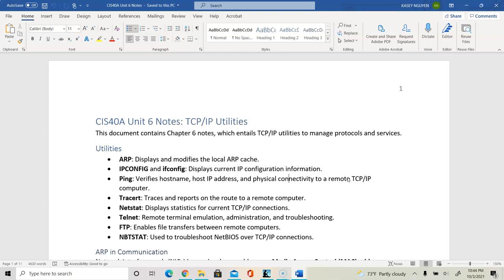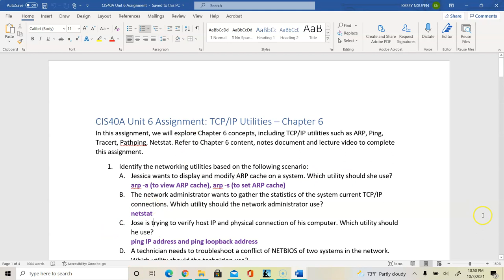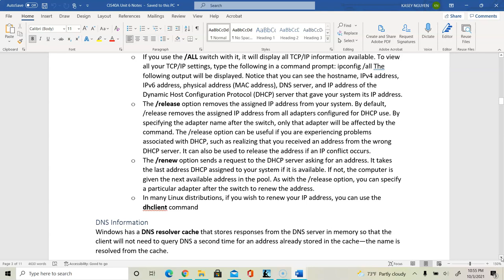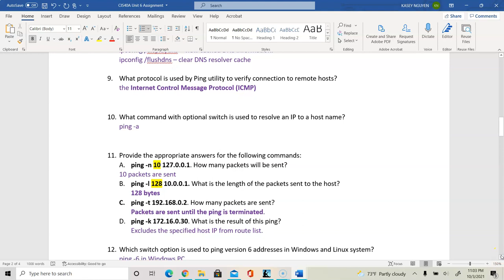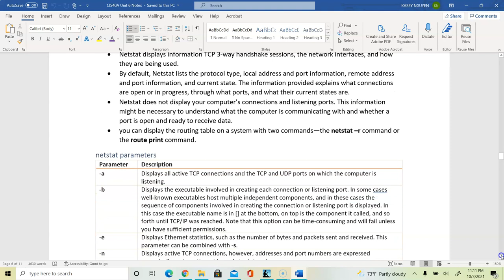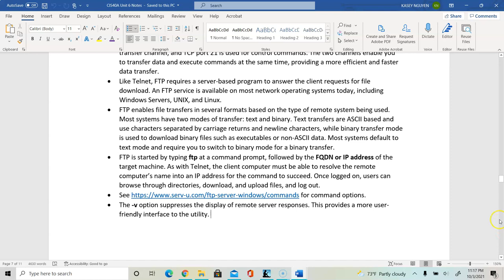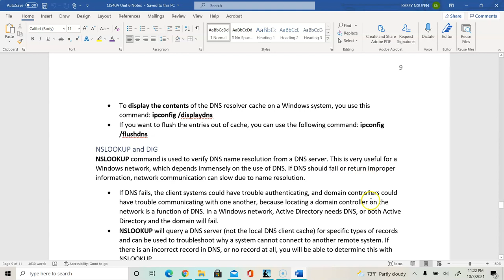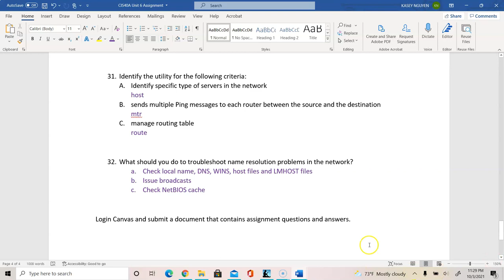CIS40A Unit 6 Lecture: TCP/IP Utilities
Common utilities: ARP, PING, IPCONFIG, TRACEROUTE, NETSTAT, FTP and other commands in Windows and Linux for network monitoring and troubleshooting.